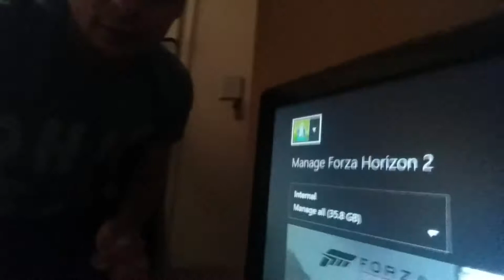SORRY! and Giveaway winners!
Pissed off

Steam: kevintoll
Skype: kev-xxxx

Xbox One.

Computer Specs:
16GB RAM
2TB Harddrive
Windows 7